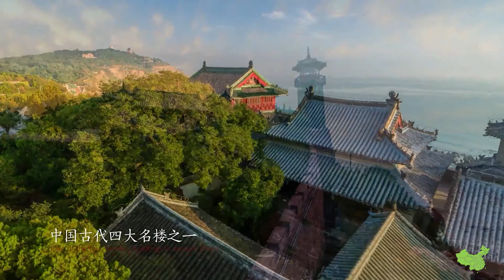中國山東省菸檯 仙境 · 蓬萊Yantai, Shandong Province, China Wonderland · Penglai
中国山东省烟台 仙境 · 蓬莱